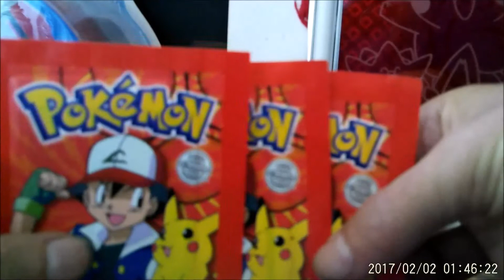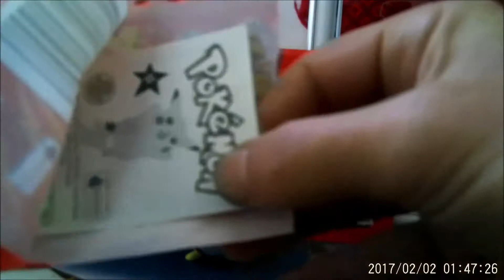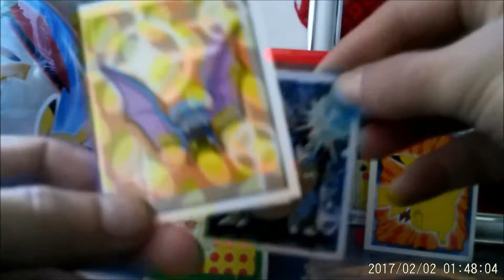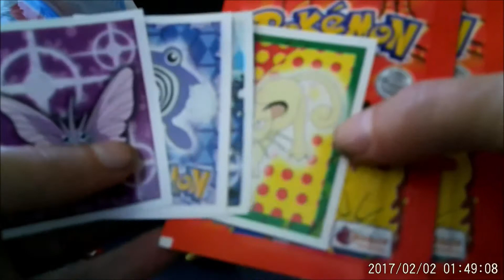mon retour youtube + sticker pokemon ancien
aujourd hui  mon retour sur youtube + ouverture sticker pokemon ancien
et jeu

mon adresse :
Mr gouraud yvonnick
31 rue Dubrana
appt 444

33320 Eysines

Artiste : __url_artiste